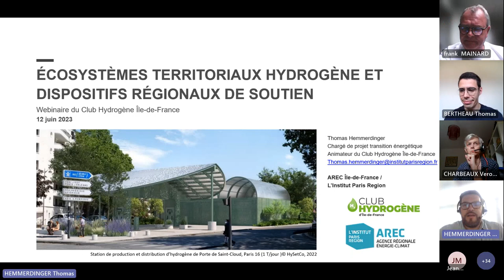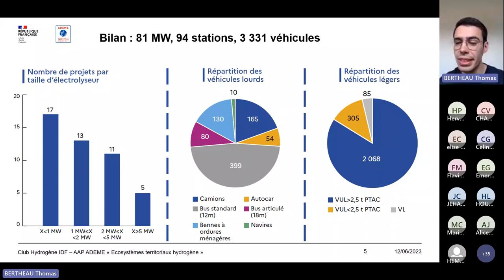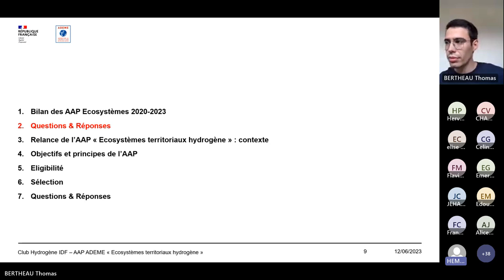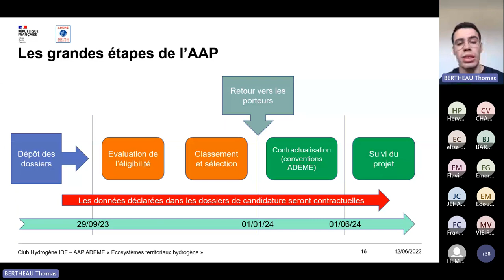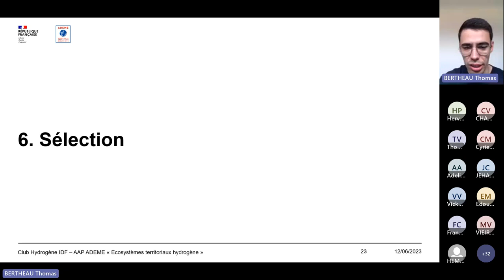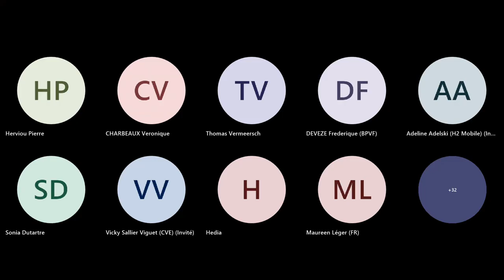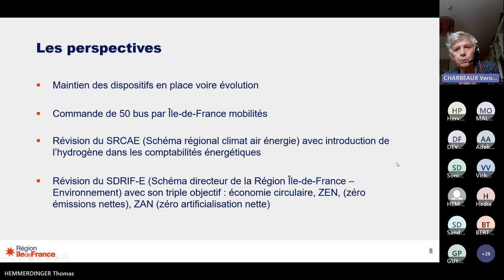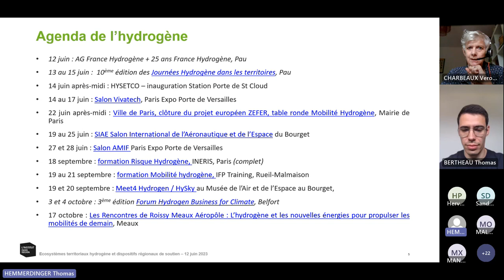Écosystèmes territoriaux hydrogène et dispositifs régionaux de soutien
Webinaire du Club Hydrogène Île-de-France
Le Club Hydrogène Île-de-France a organisé un webinaire de présentation de l'appel à projets Écosystèmes territoriaux hydrogène de l'ADEME et des aides de la Région Île-de-France.

Rappel du programme
0:10 Introduction, Club Hydrogène Île-de-France
5:12 Bilan des AAP écosystèmes territoriaux hydrogène 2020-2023
26:13 Relance de l’AAP Ecosystèmes territoriaux hydrogène
58:50 Stratégie régionale hydrogène et dispositifs régionaux de soutien.
1:18:05 Agenda de l’hydrogène en Île-de-France